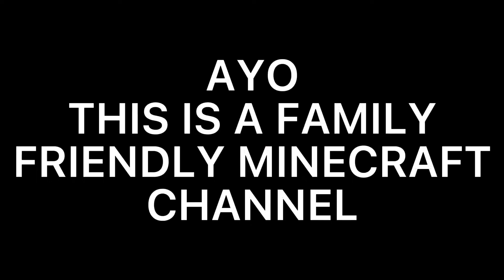“This cour case is sponsored by Laff Loafs”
Also is it just me or does it sound like “this cocaine is brought to you by Laff Loafs” ;-;